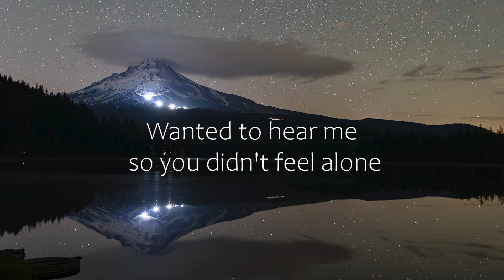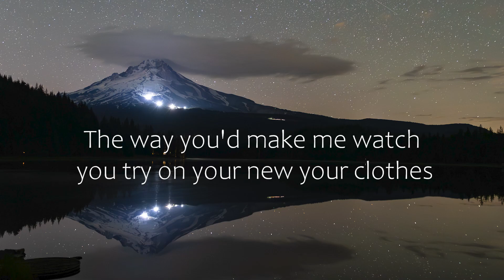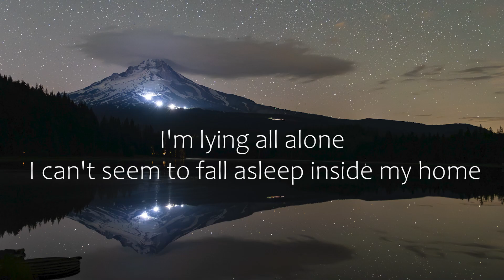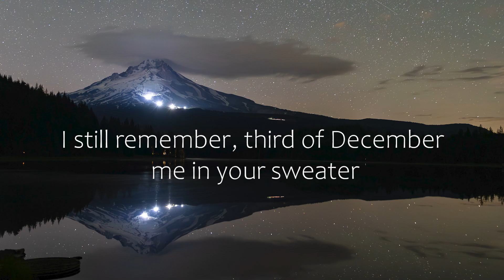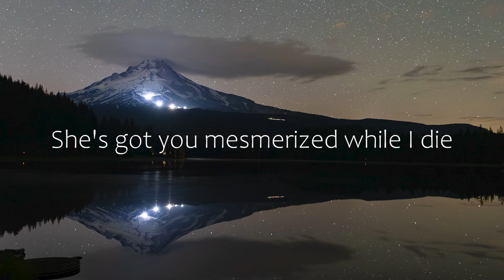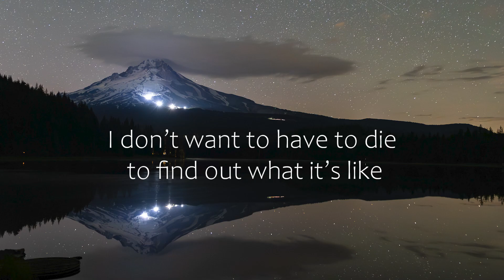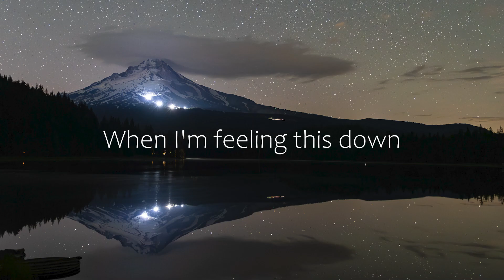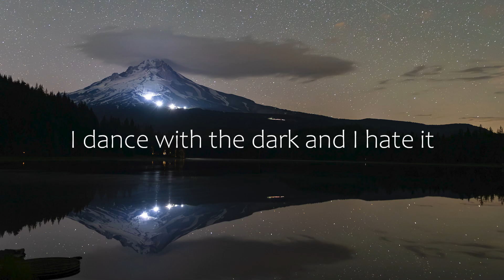Conor Maynard - Storage (Letra/Lyrics) | Official Music Video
Conan Gray - Heather (Letra/Lyrics) | Official Music Video
Corey Harper - Entertainment (Letra/Lyrics) | Official Music Video